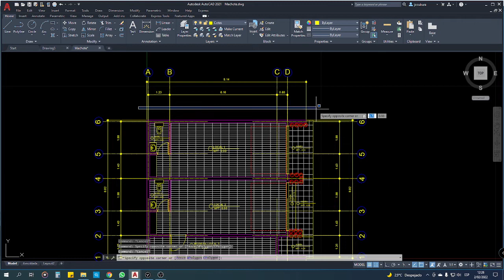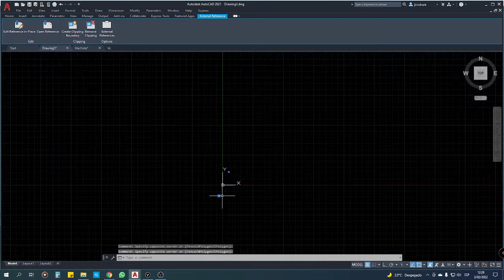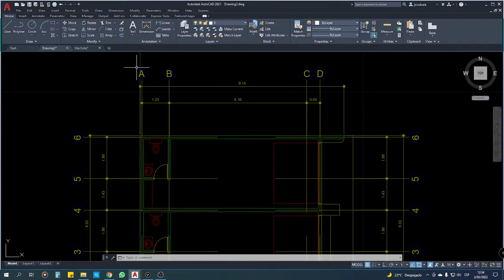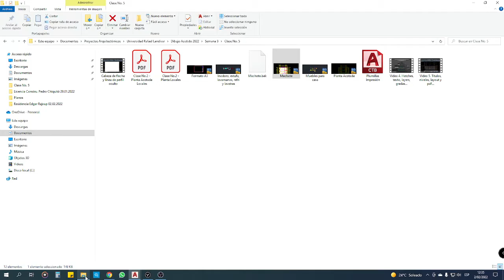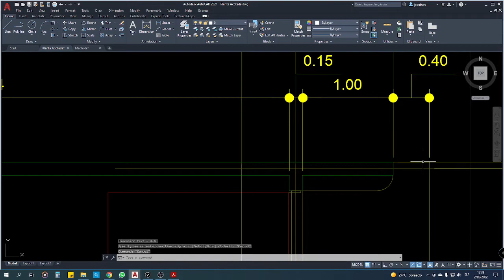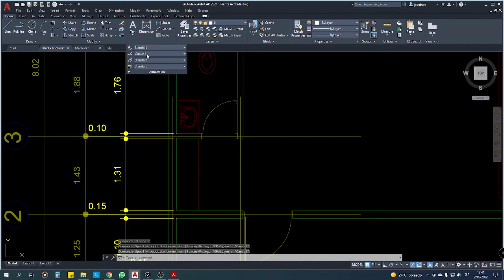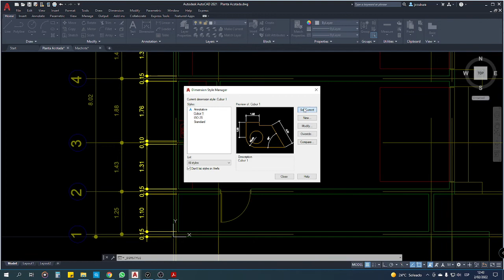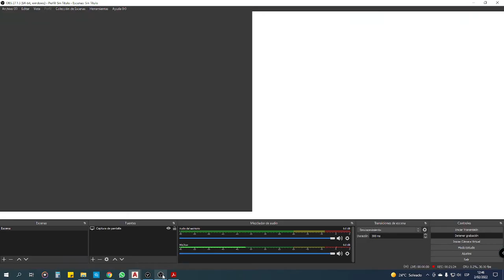Autocad: Referencia Externa y Planta Acotada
Breve descripción de cómo hacer uso de referencia externa en Autocad para generar nuevos planos.